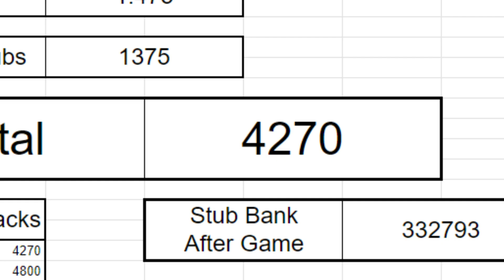Just 2 Wins Away From World Series - MLB The Show 23 Pack Attack [Ep 119]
Check the description for all the info about the series, or watch the intro video explaining everything

Pack Attack is a series where the only players I can use are players that I pull from packs, and the only way to earn packs is by playing on ranked seasons with those players. I attached stub values to various statistical goals, and as we accumulate stats in a ranked game, we also accumulate stubs. After each game, we buy however many packs we can with the amount of stubs made in the game. Anyone we pull that upgrades the team will be added to the team, and anyone that isn't will be sold and the stubs made from the sale go to our stub bank.

STAT REWARDS:
Hitting:
Runs = 500 stubs
HBP = 200 stubs
HR Bonus = 200 stubs
Stolen Base = 200 stubs
Back to Back HR = 1000 stubs + 1000 more for each additional HR in a row
10 Run Game = 3000 stubs
Strikeout = -100 stubs

Pitching:
Every Out = 200 stubs
Hits Allowed = -200 stubs
BB Allowed = -200 stubs
HBP = -200 stubs
Runs Allowed = -500 stubs
K's = 200 stubs
Pickoff/CS = 200 stubs
Save = 1000 stubs
Quality Start = 1000 stubs
Shutout = 1500 stubs
CG = 1500 stubs
CG Shutout = 1500 stubs
No Hitter = 5000 stubs
Perfect Game = 5000 stubs

Bonus:
Win = 1500 stubs
Quit/Mercy = 1500 stubs
Every 5 Wins = 1500 stubs
Likes = 100 stubs
Post-Game Rating = ??? stubs (i.e. 570 rating = 570 stubs)

MULTIPLIER:
Parallels:

Streaks:
+.005 (.5%) Per Win in a Row
-.005 (.5%) Per Loss in a Row

The Stub Bank:
Everything that we pull from packs that doesn't get added to the team (including/excluding items detailed in the rules below) gets sold for the market value and those stubs are added to the bank. The bank also offers an interest rate on the stubs in the bank that compounds each episode. This interest rate is set by how many total wins we have in the series, where each win adds 0.1%. The stubs we have in the bank can then be used to open up more packs at any time.

RULES:
After as many episodes of this series as I've done, some things came up from time to time that I figure might be helpful to clarify in writing so that we're all on the same page from the start.

Rule 01: Final stub count after each game will be rounded up or rounded down to the nearest pack. Leftover stubs will be added to the bank, and extra stubs needed will be withdrawn from the bank.

Rule 02: If a player gets sold or removed from the roster, he would need to be pulled again in order to be added back to the team.

Rule 03: If the opponent(s) quits before 5 Innings are completed, another game will be played until 5 total innings have been played. All stats from each game are counted towards stubs, but will be treated as separate games.

Rule 04: For no hitters or perfect games to count if the opponent quits before the full 9 innings are pitched, at least 7 IP must be completed.

Rule 05: Free packs or packs that contain primarily unsellable items cannot be opened to upgrade the team.

Rule 06: Cards pulled from packs purchased using stubs from the bank that do not get added to the team cannot be sold to add more stubs to the bank. Once stub bank stubs are spent, they're gone.

Rule 07: Any and all stubs, packs, items, and players earned directly from the Ranked program or reaching a rating threshold can be added to or sold for stubs to be added to the stub bank, or added to the team.